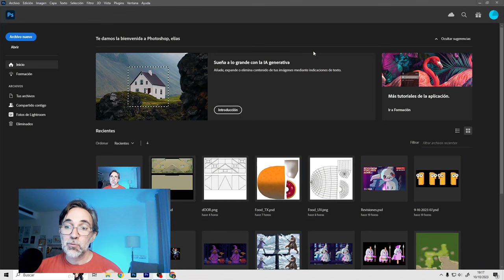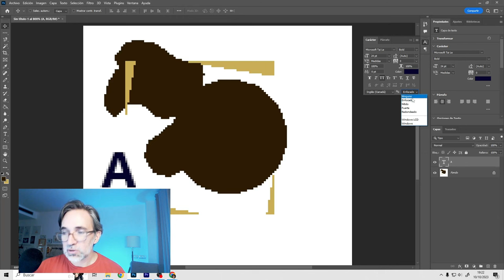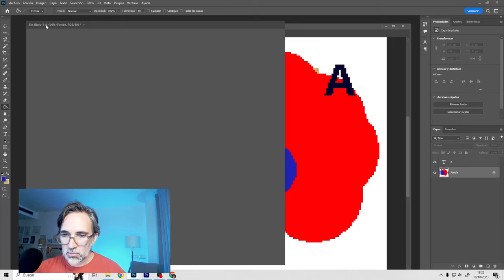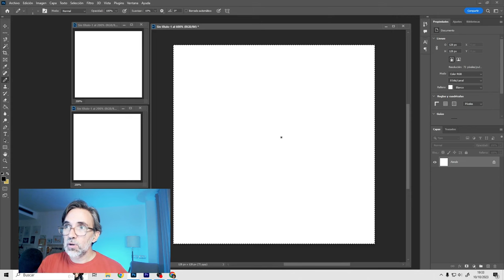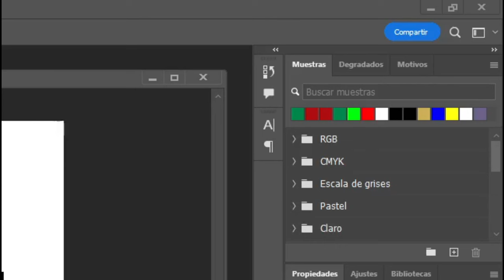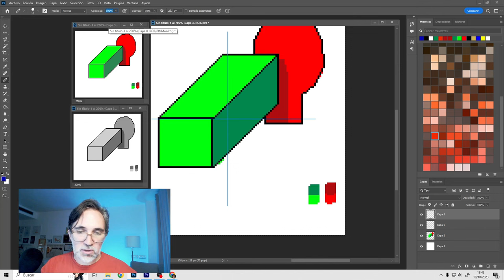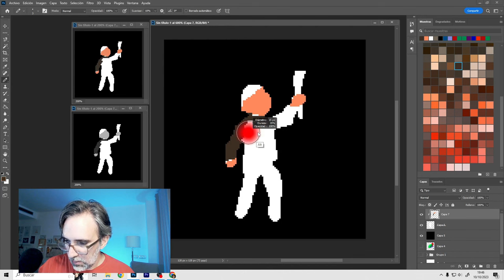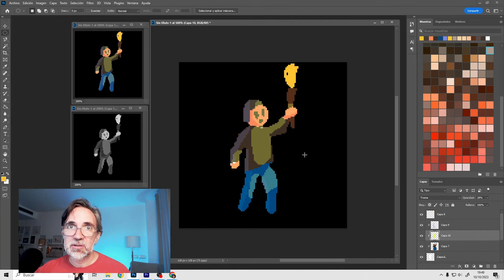🎨🖌️Pixelart en photoshop: Como configurarlo [ASMR]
En este video ASMR, te guiaré a través de la configuración de Photoshop para crear sorprendente pixel art. Desde ajustes clave hasta herramientas esenciales, aprenderás todo lo necesario para empezar a dar vida a tus ideas en pixeles.

Y si quieres apoyarme economicamente, puedes hacerte miembro Premium del canal!

Capítulos:
00:00 Introducción
00:39 Herramientas
06:22 Setup
09:44 Workflow con lineas
12:44 Cargar Paletas de colores externas
17:50 Worflow con siluetas